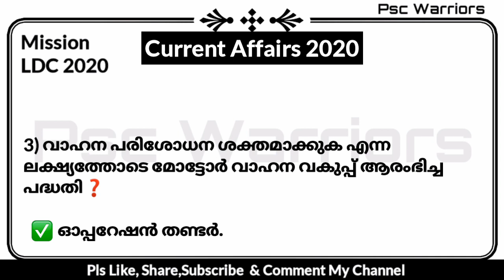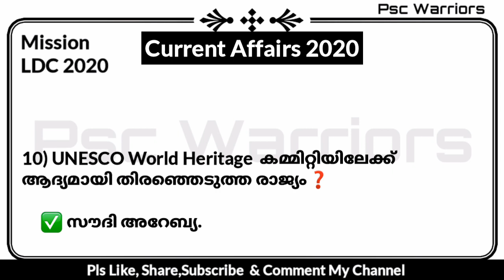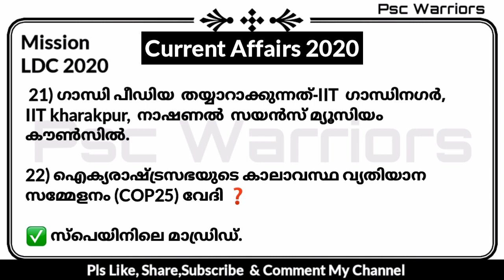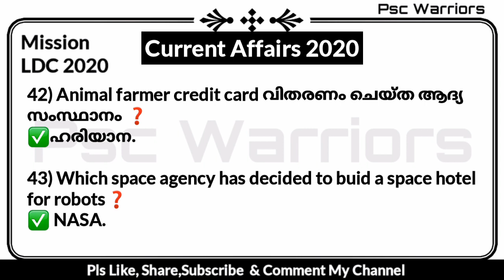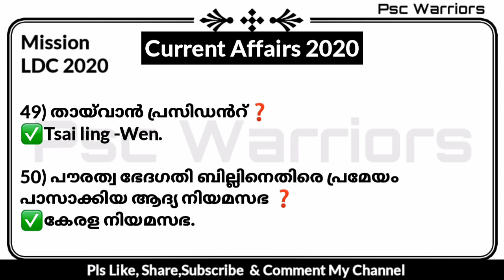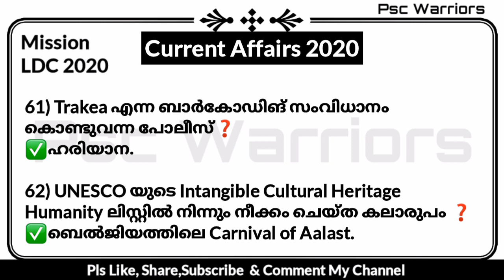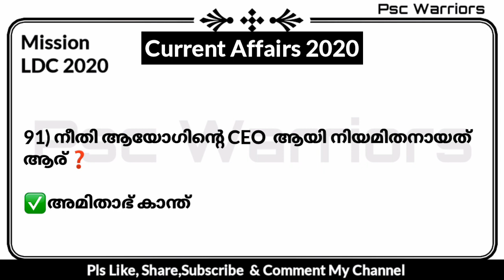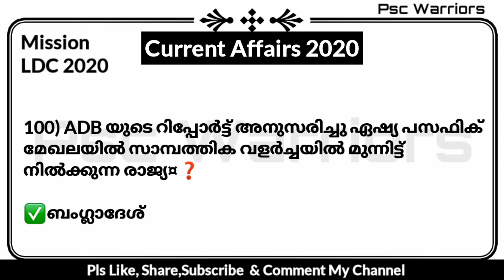# Latest Current Affairs 2020 || For All Psc || Part 4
ഏത് PSC EXAM-നും  ഉപകാരപ്പെടും വിധം തയ്യാറാക്കിയ Latest  Current Affairs 2020, LDC സിലബസ് അടിസ്ഥാനമാക്കി ഉദ്യോഗാർത്ഥികൾ തയ്യാറാക്കിയ ഈ സീരീസ് നിങ്ങളുടെ ജോലിയെന്ന സ്വപ്നം സഫലമാകും.

Whatsap group

Psc Youtube Video,
Psc Study Material,
Psc related Pdf file,
Psc Previous Question papers,
Etc.

ആവശ്യമുള്ളവർ മാത്രം join ചെയ്യുക.

Admin only group.

MISSIONLDC - 20-ട്വന്റി